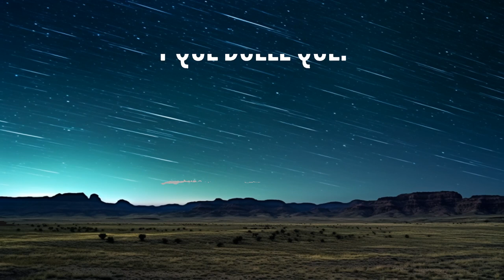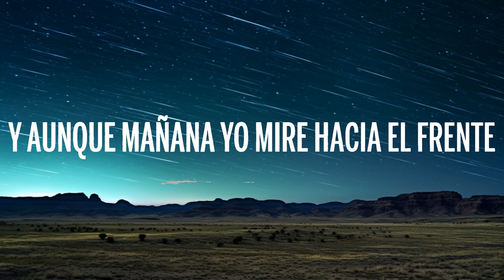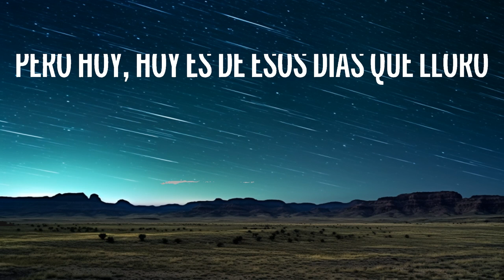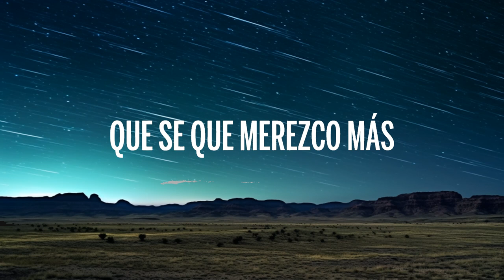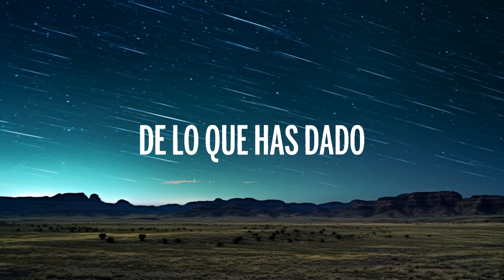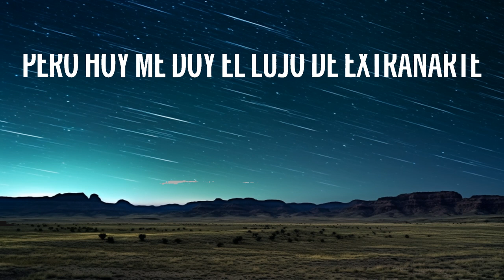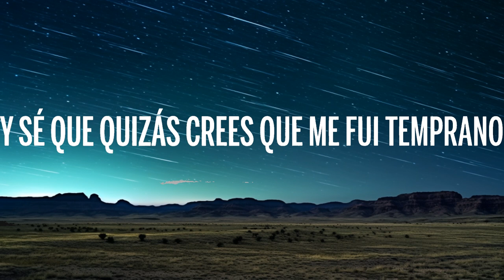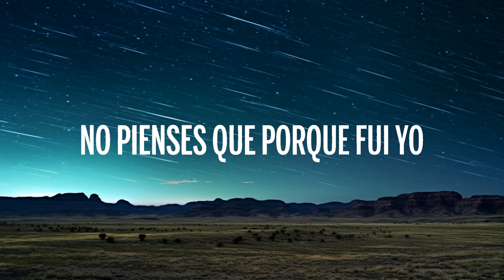[1 HOUR] Kany García - Duele Menos (Letra/Lyrics)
🎵 Kany García - Duele Menos (Letra/Lyrics)
⏬ Descargar:

👉 Kany García

🎤 Letra: Kany García - Duele Menos

[Verso 1]
Debo hacer claro que no me lamento
Que no me arrepiento en haberte soltado
Que se que merezco más de lo que has dado
Y que duele que:

[Verso 2]
Juegue al honesto, no voy con traiciones
Acepto que aún te dedico canciones
Quizás no las mismas que oíamos siempre
Si diste de a poco y me fui, claramente

[Coro]
Pero hoy, hoy es de esos días que lloro
Que sufro con algún recuerdo
Que un día fui feliz con tus besos
Pero hoy me doy el lujo de extrañarte
Sí al fin yo estoy hecha de carne
No pienses que porque fui yo, me duele menos

[Verso 3]
Y sé que quizás crees que me fui temprano
Que pude hacer más por haberlo intentado
Podríamos estar mil noches peleándonos esto

[Coro]
No pienses que porque fui yo
Me duele menos

[Puente]
Olvidarte y bañar tu recuerdo de mí
Y aunque mañana yo mire hacia el frente
Me duele tanto, y tanto amor

[Coro]
Que un día, que un día fui feliz con tus besos
Me duele menos

[Fin]
No duele menos